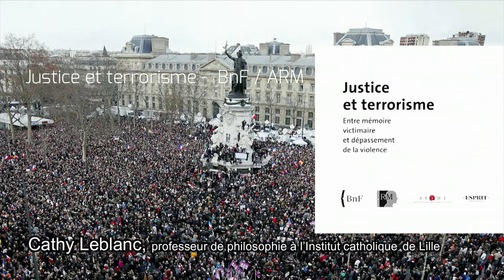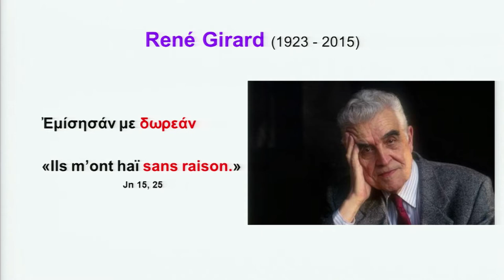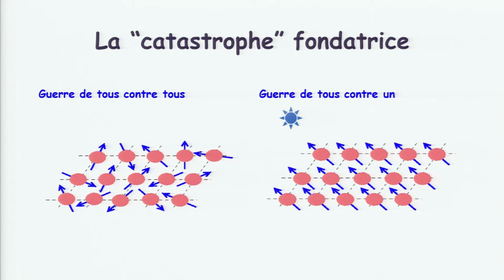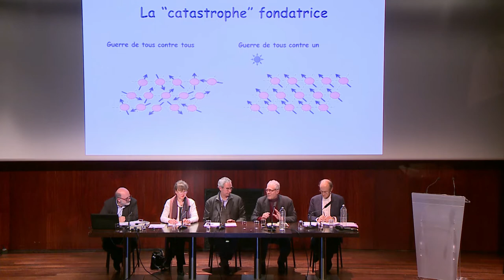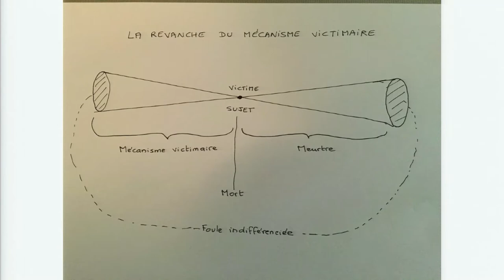Justice et terrorisme / Table ronde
JUSTICE ET TERRORISME
Entre mémoire victimaire et dépassement de la violence

Ce colloque international est organisé par l'Association Recherches Mimétiques, l'Association Française pour l’Histoire de la Justice et la BnF

Intervenants  :
Robert Badinter (entretien filmé), Jean-Marc Bourdin, Benoît Chantre,  Alain Cugno, Jean-Pierre Dupuy, Antoine Garapon, Christian Lavialle, Cathy Leblanc , François Molins, Pierre-Olivier Monteil , Bernard Perret, Denis Salas et Frédéric Worms

Quoi qu'il en soit du débat sur sa nature et ses causes, le terrorisme islamique a un objectif assez clair : détruire les sociétés démocratiques, non pas certes physiquement (il n’en a pas les moyens), mais dans leur essence politique, morale et spirituelle, en les poussant à se renier elles-mêmes, à se dénaturer et à faire ainsi la preuve de l’insignifiance des valeurs sur lesquelles elles se prétendent fondées. C'est donc d'abord sur le terrain des valeurs et des institutions que doit s'évaluer la résilience de l'esprit démocratique et la pertinence de ses réponses politiques. Comment faire pour que la démocratie sorte grandie de cette épreuve ?

Pour commencer, il convient d'examiner si la manière dont nous répondons à la violence est de nature à nous en protéger. S'il est vrai que, comme le pensait René Girard, « la violence n'est jamais perdue pour la violence », il faut se demander comment les sociétés démocratiques métabolisent la haine dont elles sont l'objet dans les comportements quotidiens, la culture, les pratiques collectives et le fonctionnement de leurs institutions, et ce que produisent en retour ces réponses sur les ressorts de la violence.

La non-violence exemplaire des foules qui se rassemblent par solidarité avec les victimes a pour contrepartie l'exigence de voir l'État assumer, avec plus de solennité et de sévérité encore, son monopole de la violence légitime. Cette violence se concrétise d'abord par une répression policière et judiciaire implacable. Mais elle peut aussi se sublimer dans des dispositifs symboliques. Il semble en effet inévitable et salubre d’opposer à l'idéologie djihadiste une autre forme de religiosité, à travers une mise en scène politique de l'unanimité du corps social, voire des initiatives mémorielles. Mais l’ambivalence de ces nouveaux rituels doit aussi être questionnée.

Face à une violence qui cherche à s'ancrer dans une transcendance religieuse, le risque existe toujours d'être entraîné sur le même terrain, celui de la diabolisation de l'adversaire, de la rhétorique guerrière, de la sacralisation du combat et de ses victimes innocentes. Or, la priorité doit être plutôt de démystifier la violence terroriste, de faire apparaître sa nullité, son incapacité à fonder quoi que ce soit. C'est à cette entreprise que peut contribuer la société civile par ses élans de solidarité et la mise en récit du traumatisme. En fin de compte, ne sommes-nous pas dans un moment privilégié pour faire de nouveaux pas vers la sortie du sacrificiel, seul destin possible pour la démocratie ?